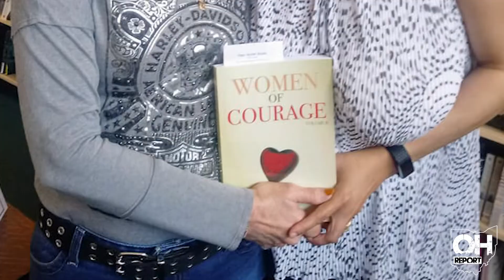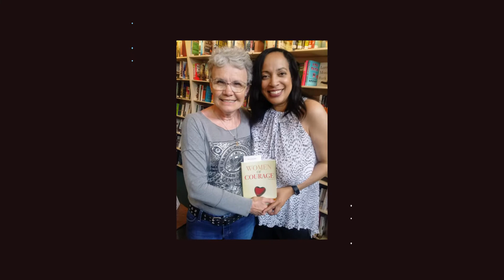Turn Up The Volume: Donna Caudill & Barb Peiker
On this episode of Turn Up The Volume, host Brigitte Coles welcomes Donna Caudill, a survivor of brain surgery following the discovery of large tumors. Local marathon champion Barbara Peiker also sits down with Coles to discuss her recent struggle with depression following the loss of her son, health issues and other unfortunate circumstances.

​For Donna, quilting and riding motorcycles brings her excitement and joy as she continues to adjust to life following brain surgery. Peiker uses distance running as her outlet from the stresses of life that she has experienced with over two decades of fighting cancer with her husband, the death of her son this year and a recent spell of depression.

​Both ladies bring strong, positive energy towards battling their life problems with faith providing a key element to their successful journeys.